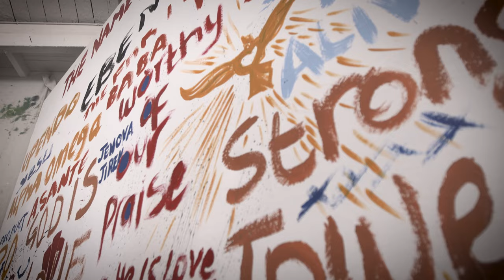Malo Malo By UK -Kenyan Gospel Artists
New Music Video Malo Malo by UK-Kenyan Artists
Featuring:
Anita
Beatrice Muniu
Judy GG
Liz Kamau
Rosemary
Samson
Shiko
Zangi

CREW
Director: Mr Mash
Producers: Mr Mash & Zangi
Audio producer: Yoalex
DoP: Laurence Blyth
1st AD: Simon Daniels
2nd Camera: Josh Lynch
Editor: Josh Lynch
Cameras Assistant: Stephana Brancastle
Art Dept: Frank Fagan